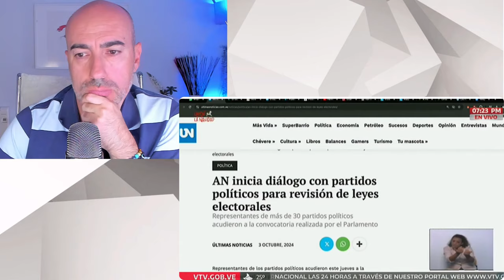📛¿QUÉ LE PASÓ A MADURO? REAPARECE MÁS DELGADO 📛SEÑAL DE MEDICACIÓN Y NUEVO DELIRIO CONTRA ENCHUFADOS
📛 ¿QUÉ LE PASÓ A MADURO DURANTE SU AUSENCIA? REAPARECE MÁS DELGADO Y CON SEÑAL DE MEDICACIÓN
📛 MADURO REAPARECE EN VENEZUELA 72 HORAS DESPUÉS MÁS DELGADO Y CON SEÑAL DE ESTAR BAJO MEDICACIÓN